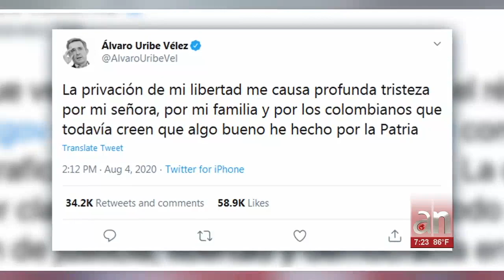Detención domiciliar para Alvaro Uribe Velez